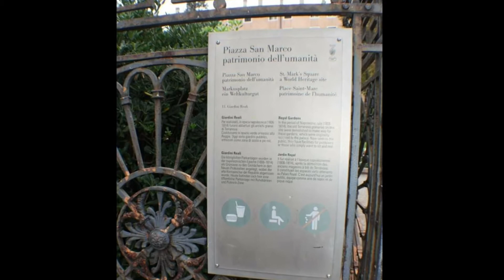Ang ganda pala sa Venice, Italy | BiyaheniJp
Throwback muna tayo dahil sa lockdown na naman dito sa Melbourne, Australia ng 6 weeks.
Wala magawa kaya ginawang ko na lang muna ng slideshow ang mag picture ko dati.
Walang video hehe hindi pa kasi uso masyado ang vlogging.
Sana ma enjoy nyo ang maikli presentation na to.
Paki follow na lang po sa. Salamat.